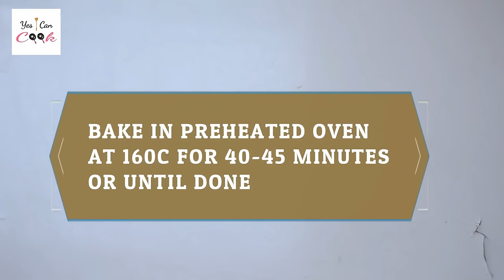PUFF PASTRY DOUGH + Different Recipes by (YES I CAN COOK)